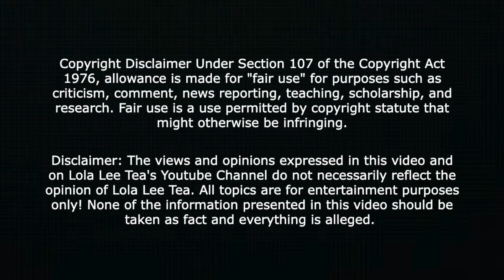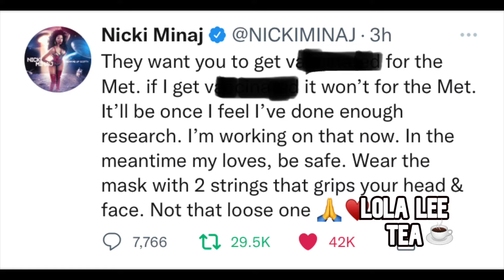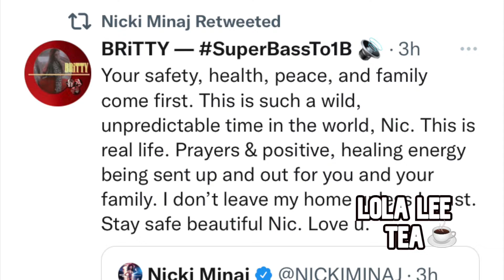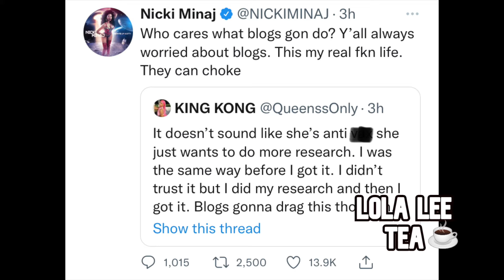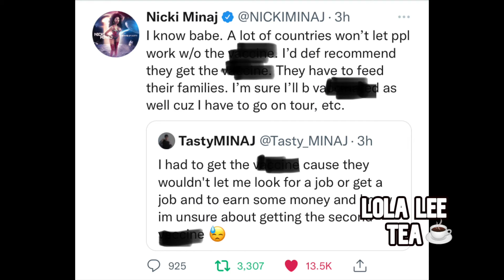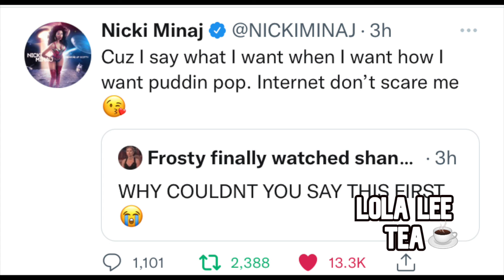Nicki Minaj versus the media!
Nicki Minaj is in BIG trouble because tweets!

More vitamin supplements here! 😍 Support me!